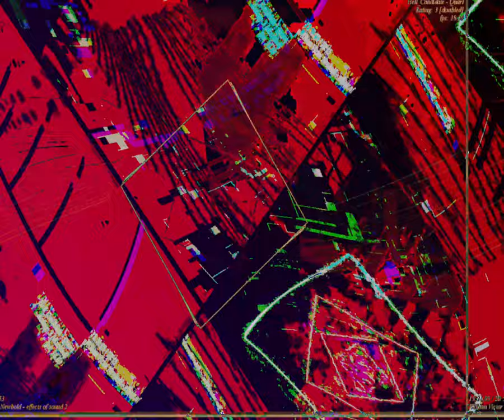[EPILEPSY WARNING] Movie 23 09 03 23h51m28s